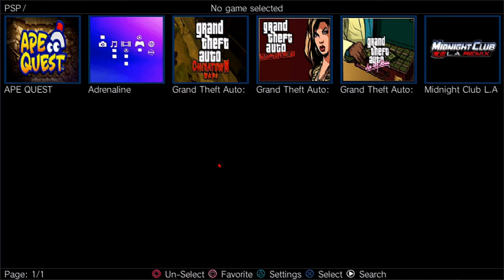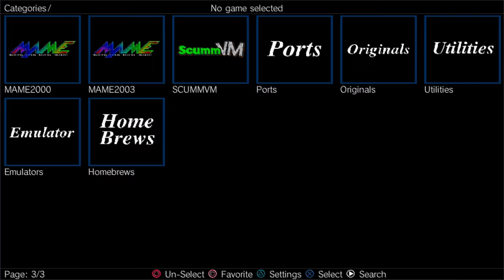Interesting UI 🤘Vita Launcher v3.0 UI For Playstantion Vita ⚔️ Showcase / Interesting UI Vita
Vita Launcher

⚜️  Installation ⚜️

1️⃣➡️ Download the VPK
2️⃣➡️ Transfer the VPK from you pc to you vita via the Vitashel
3️⃣➡️ install the VPK  and enjoy the UI🕹️👾 😎🤘

An application that allows to launch other installed apps, roms from emulators and PSP games and homebrews thbrough Adrenaline. This removes the bubbles limit of Livearea and allows to categorize applications.

Made By : cy33hc

Changelog (v.3.0):
- New "System Apps" category added
  - Added support for launching System Apps like Settings, Content Manager etc...
- Added support for playing background music
  - Only OGG files are supported
  - Under Global settings you can add multiple music files. On startup, only 1 random music file is selected and played repeatedly.
- When you change the music settings, you need to restart for change to take effect
- Changed the background image
- Fixed bug where game couldn't be deleted from favourites if game was uninstalled.

And you cant make it to boot on start
   - i will make little tutorial on hall to do it